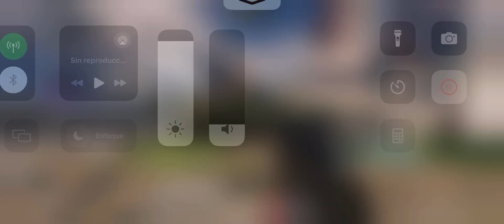Call Of Duty Mobile 🔫